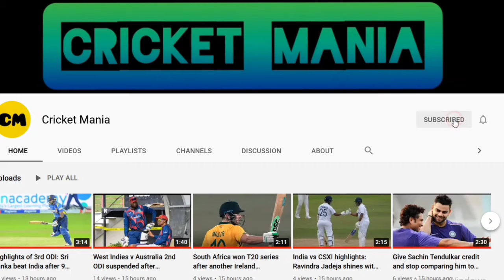Watch Andre Russell smashes 14-ball fifty as Jamaica Tallawahs record biggest win in CPL history